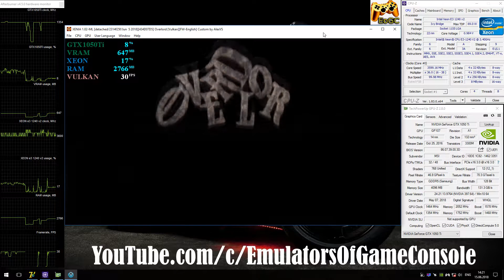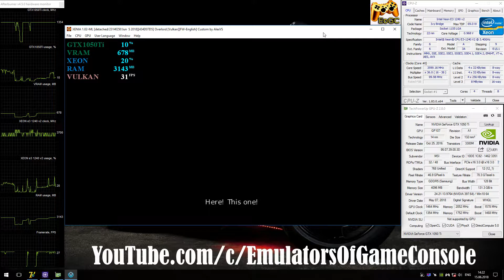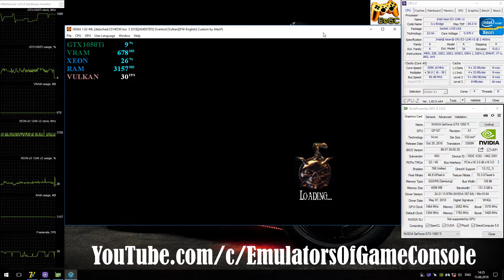XENIA [Xbox 360] - Overlord [Gameplay] Vulkan api #1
XENIA Download (use only builds with mark as 'release' !!!)
Help
My-Spec
CPU: Intel Xeon e3-1240 V2 @ 3.6 GHz (MB MSI Z77A-G45),
RAM: 8GB DDR3-1866 MHz (Kingston HyperX Fury),
GPU: Nvidia GTX 1050ti 4GB (MSI Gaming X),
Explain
Recording: ShadowPlay
Info
Overlord / Overlord 1 (Xbox360)
Status: Playable / Ingame (Progress)
Realtime Footage
PS
Почти идеально, но есть мелкие графические ошибки.
 Ждем обновлений :)